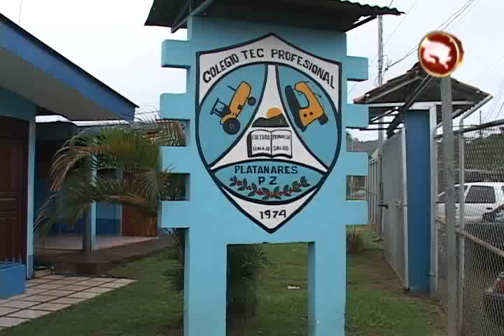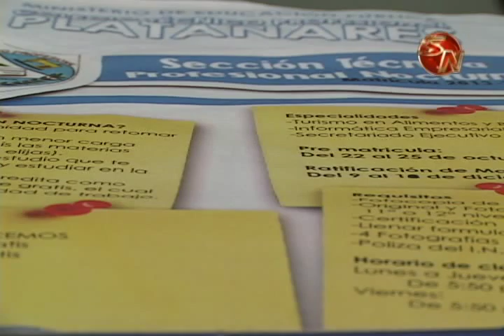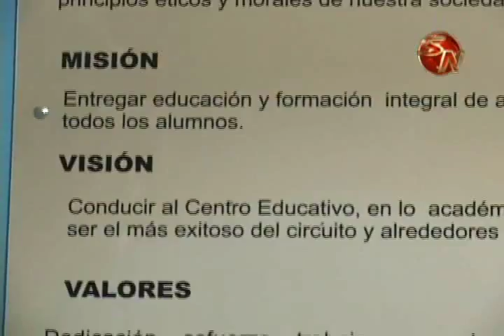CTP de Platanares sera la sede del Festival de Produca